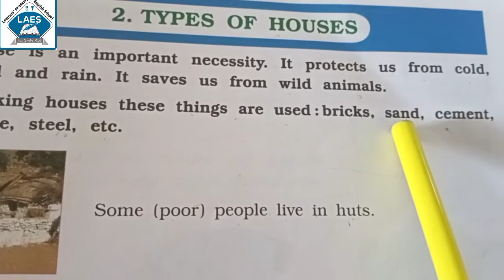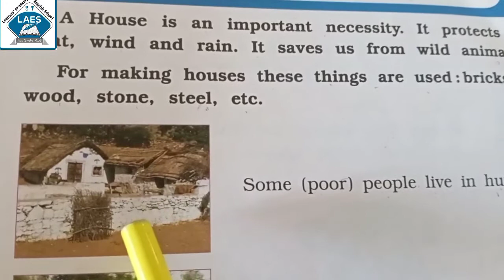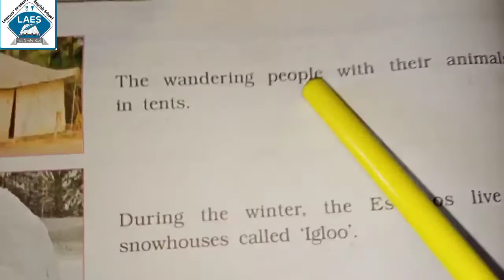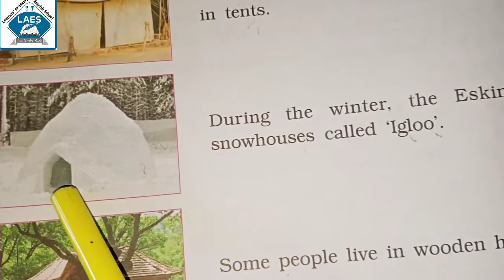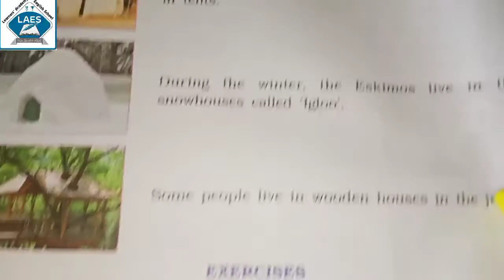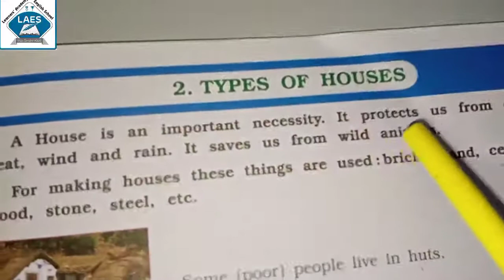Std 2nd General Knowledge Topic Ch-2 Types Of Houses